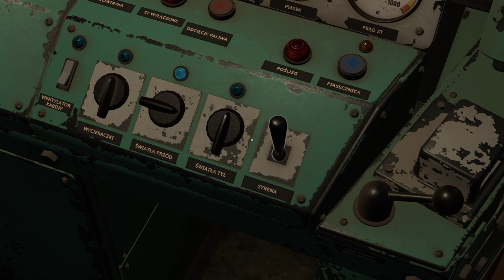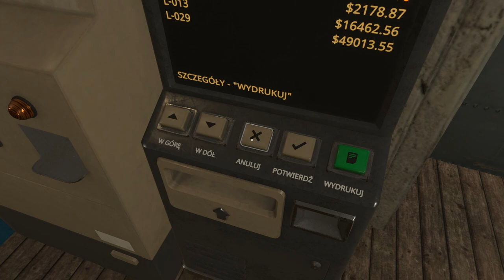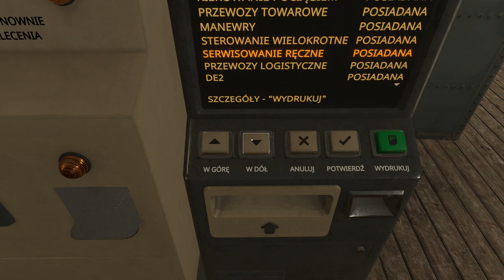Derail Valley (tryb realistyczny) #31 1600 ton ładunku. Czy dojedziemy do celu? (cz.3/3)